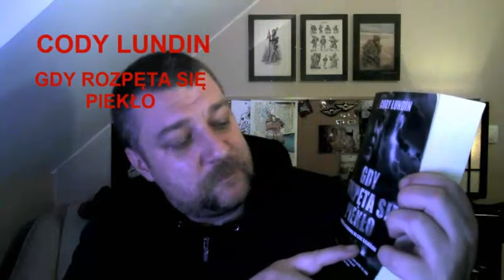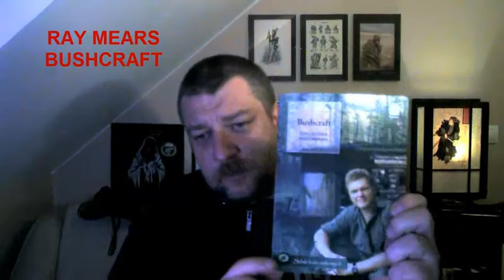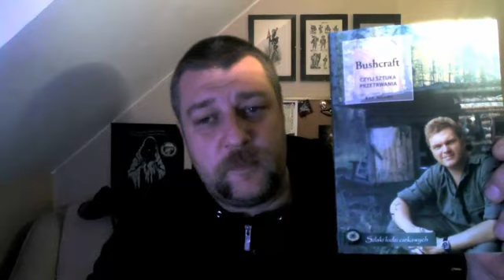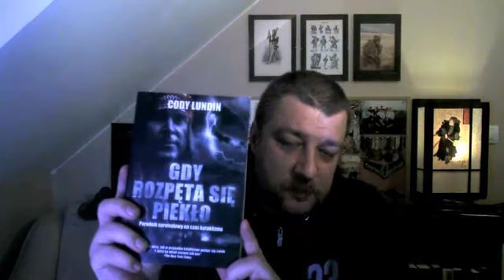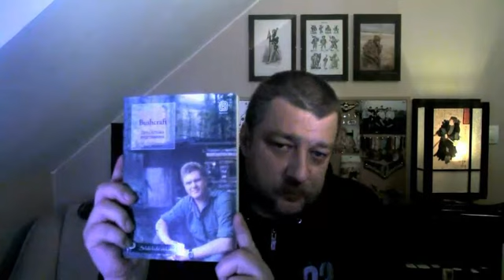UZALEŻNIONY OD KSIĄŻEK #1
Jestem uzależniony. Uzależniony od czytania książek...
Tym razem polecam Wam trzy książki o szeroko pojętej tematyce survivalowej
Cody Lundin "Gdy rozpęta się piekło"
Ray Mears "Bushcraft"
i FM 21-76